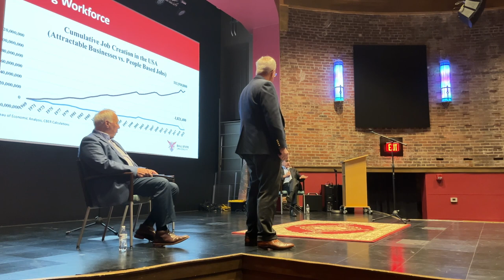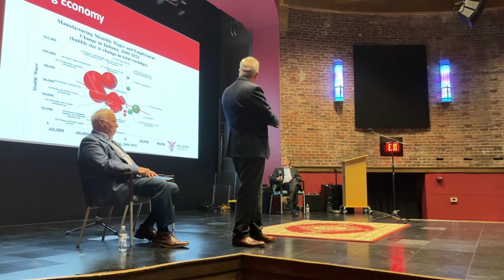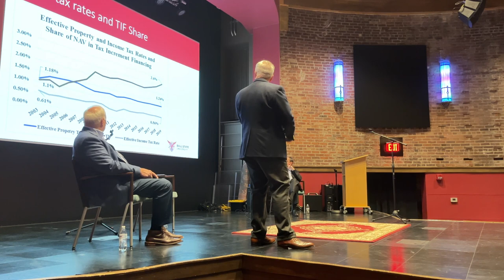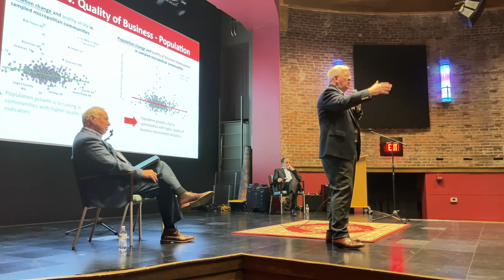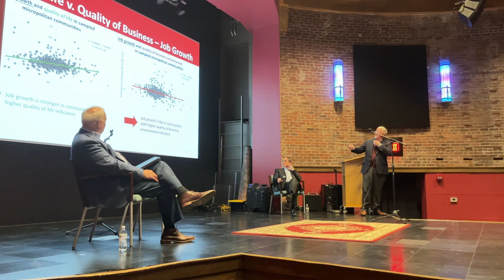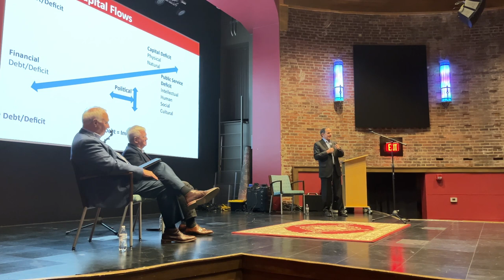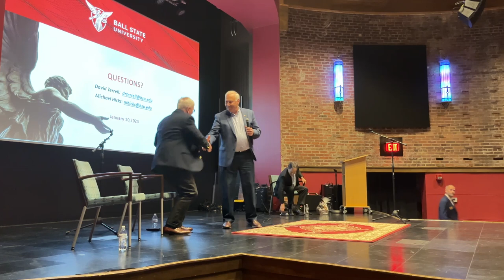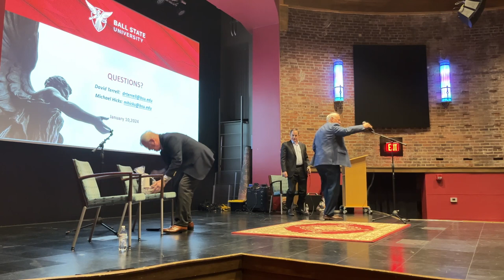Considerations for Change & Quality of Life, a conversation with Dr. Michael Hicks & David Terrell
Considerations for Change & Quality of Life, a conversation with Dr. Michael Hicks & David Terrell, hosted by Mayor Dean Vonderheide of the City of Jasper at the historic Astra theater in downtown Jasper Indiana on January 10th, 2024.

The City of Jasper, named one of America’s 25 best small towns, is a thriving community located in the heart of scenic Southern Indiana. The City of Jasper is dedicated to ensuring a premier municipality to its 17,000 residents and thousands of visitors through its beautiful park systems, arts and cultural offerings, safe neighborhoods, and quality public services.

Many residents say they love the outdoor activities Jasper has to offer. The area along the Riverwalk was turned into Dave Buehler Park where the community can gather for an array of activities. Across the street is the Jasper City Mill and the restored train depot. And several people said they love the Parklands because it’s a great place for families be outside and do things together and to be safe doing them.